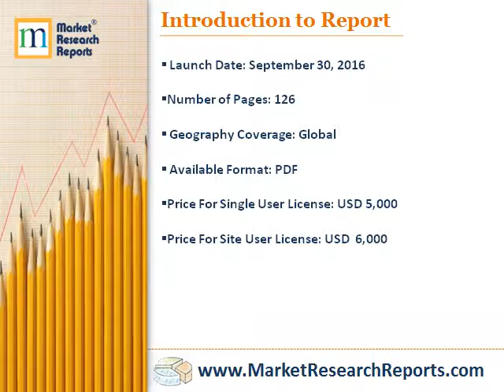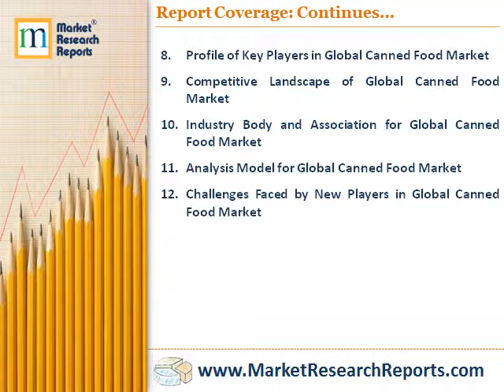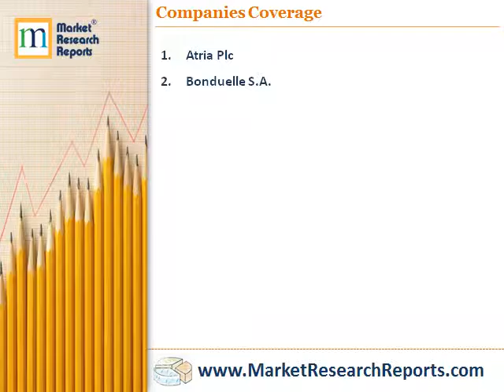Global Canned Food Market 2016 - 2020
Market Research Reports, Inc. has announced the addition of “Global Canned Food Market 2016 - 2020" research report to their offering.